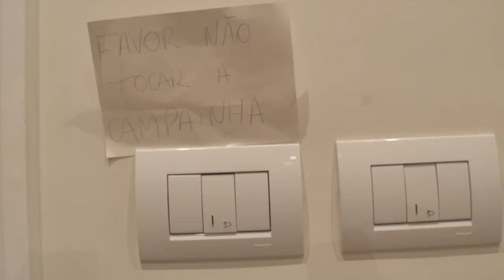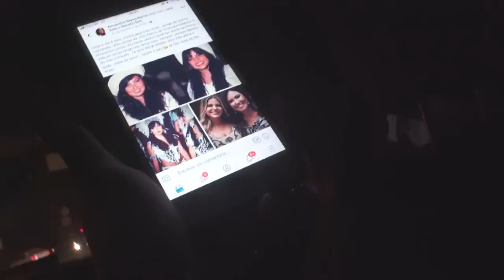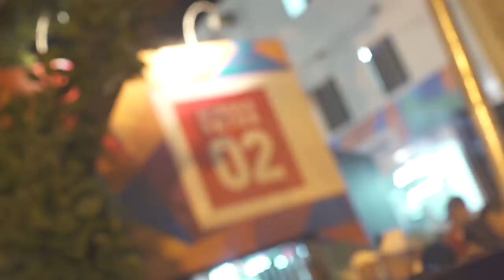A RAINHA, A PRINCESA E A VILA ISABEL | EP08 | CARNAVAL DA SABRINA (2019) TEMP. 03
CarnavalDaSabrina é um reality show seriado que mostra, com exclusividade, a intimidade e os desafios de Sabrina Sato, uma das maiores celebridades do país durante o carnaval.